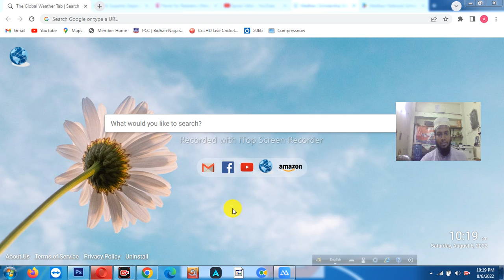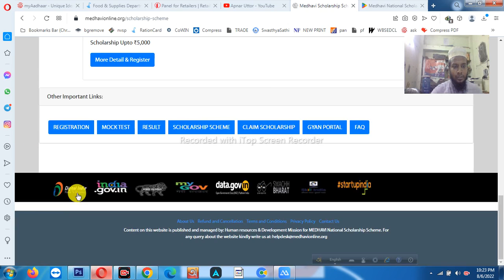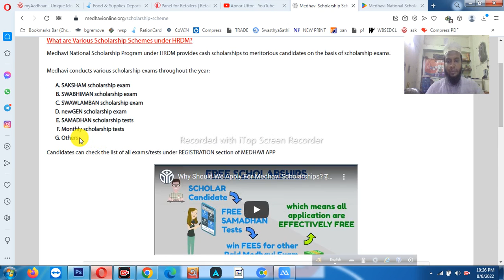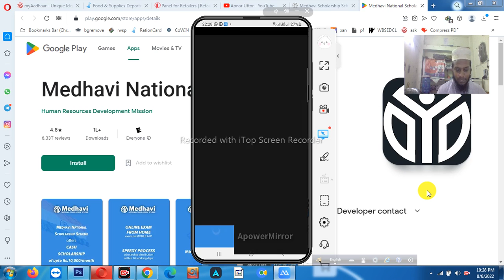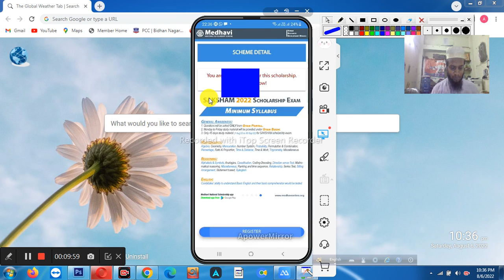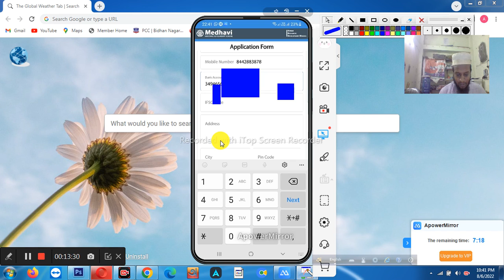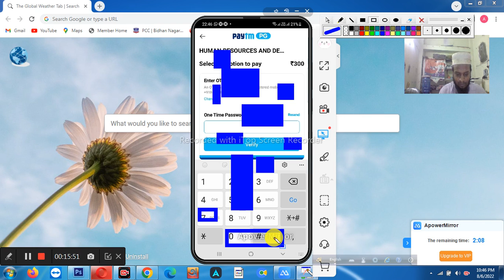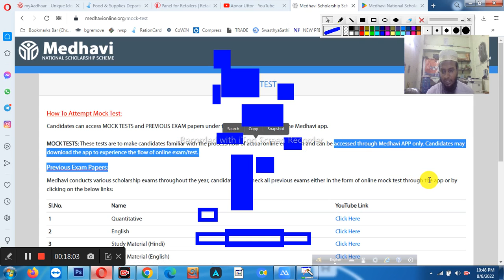Medhavi National Scholarship , Best RANK করলেই ২০০০০/- টাকা, মেধাবী ন্যাশনাল স্কলার্শিপ 2022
Medhavi National Scholarship
Registration Details

How To Attempt Mock Test:
Candidates can access MOCK TESTS and PREVIOUS EXAM papers under the MOCK TEST section of the Medhavi app.

MOCK TESTS: These tests are to make candidates familiar with the process/flow of actual online exam/test and can be accessed through Medhavi APP only.